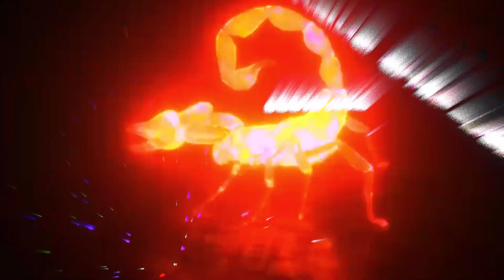ScorpionS Shooting Star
ScorpionS the Sound Machine & ScorpionS Dancing Club